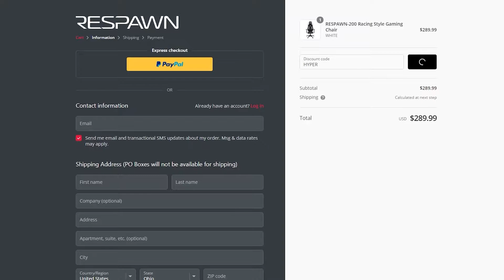PPSH the new META? (Warzone)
PPSH the new META? (Warzone)! Also, tell me what you would like to see for future videos! :)